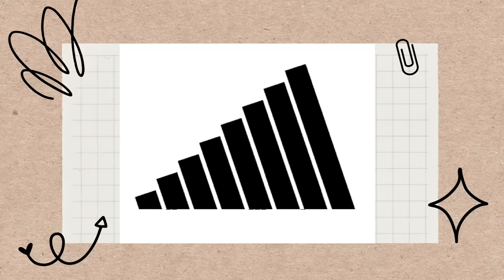HULAAN MO BEYBE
Wagyuniku By Pat and Keng